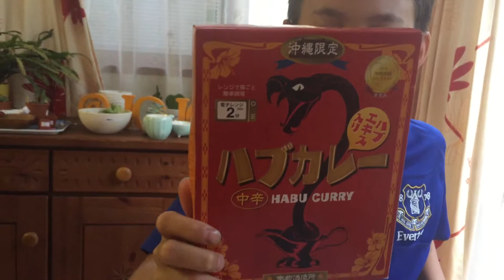Taste tests: Ebi-kun Eats and taste tests - Habu curry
Taste Tests: Ebi-kun Eats and tastes tests - Habu curry

this was curry with habu(snakes) in it!

And if you are a mommy looking for help to make learning for fun for your kids check this out